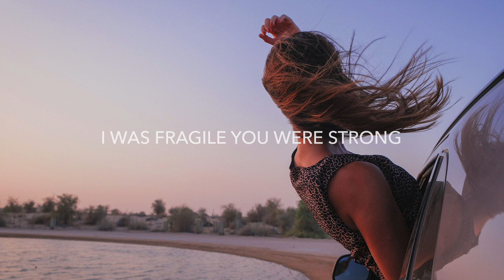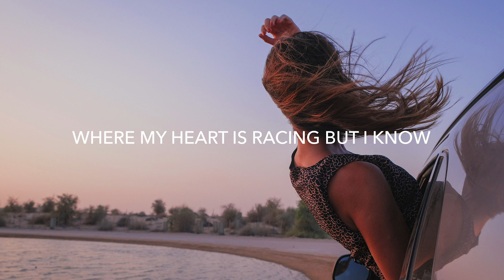Palm Trees X MdL X Abi F Jones - Fast Lane (Lyrics)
🎤 Lyrics: Palm Trees X MdL X Abi F Jones - Fast Lane
I can see just where it starts
See where we both fell apart

I was fragile, you were strong
I never felt like I belong
With you

Now I'm in your car
And I love the part where my heart is racing
But I know you're bad for me
You're bad for me
Oh

So tell me where you want to be
Should I be waiting here?

It's hard but I want to believe

Should I get in the fast lane
Hitch a ride on the highway

Make a start in a new place

Never easy letting go
I'm never good at saying no to you
To you

Oh

🔥 Songs you will also like based on this track:

📸 Photo by The Lazy Artist Gallery